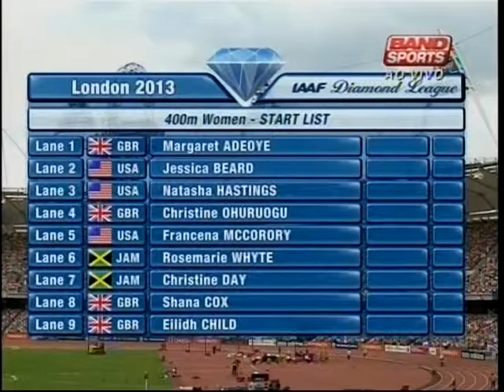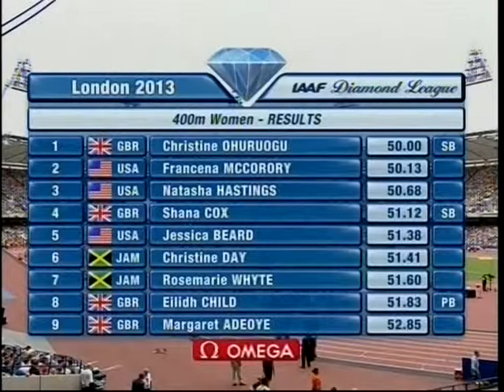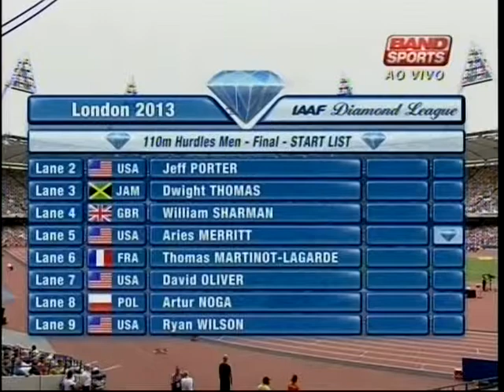GP Londres de Atletismo - 2013 - parte XII